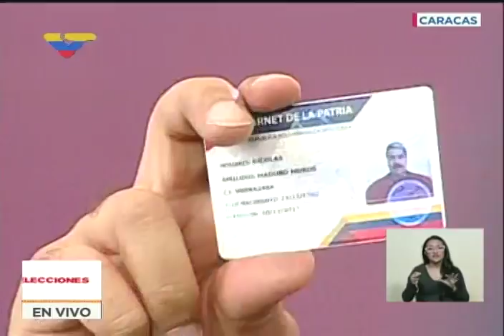Presidente Maduro vota y da declaraciones en elecciones municipales 2017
Liceop Miguel Antonio Caro de Catia, 10 de diciembre de 2017. Declaraciones completas.